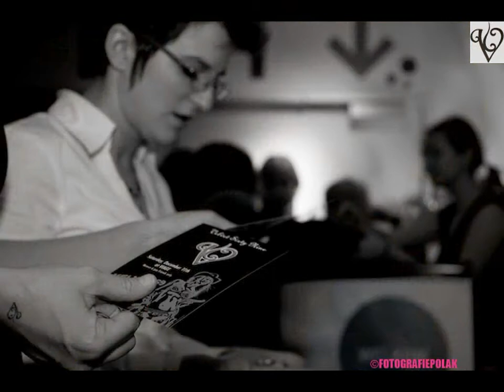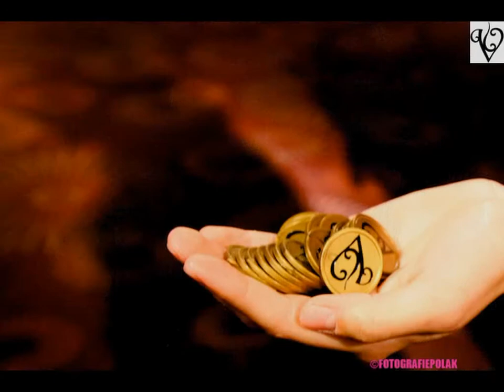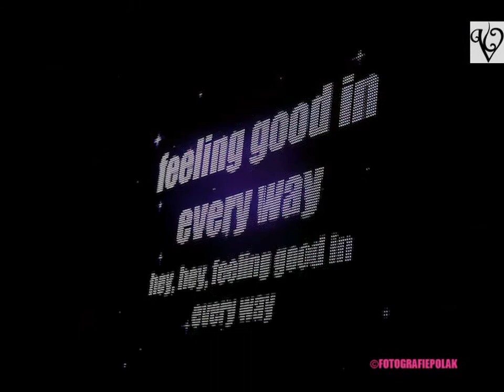Velvet Sixty Nine - Photos "Hollywood Boulevard" at Viage - October 2nd 2010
Depuis le mois de mai 2010, Bruxelles accueille un nouveau PartyConcept, encore jamais vu, et ce, pour toutes les femmes lesbiennes, bisexuelles et leurs amis Gay.

Le premier lieu choisi était une des salles les plus prestigieuses de la capitale, le "Théatre du Vaudeville".
La soirée d'ouverture a eu lieu le 1er Mai 2010 dans un environnement de fête, de glamour et de sensualité.

Le 05 Juin 2010, le Théâtre du Vaudeville a de nouveau reçu la Velvet Sixty Nine pour une seconde soirée : "Emmanuelle Party".

Après 2 éditons dans le magnifique Théâtre du Vaudeville, la soirée Velvet Sixty Nine atterit au Complexe du Casino de Bruxelles Le Viage pour une soirée"Hollywood Boulevard", le 02 Octobre 2010.

Pour sa quatrième soirée, la Velvet Sixty Nine a choisi la salle Le Claridge, situé au pied de la tour Madou à Bruxelles, en plein cœur du nouveau quartier européen, a été transformé en profondeur. La salle d'événement, d'inspiration Art Déco, adopte aujourd'hui un style empreint de modernité.

Avec son thème "Velvet69 Sin City", la Velvet Sixty Nine vous réserve, à nouveau, un soirée exceptionnelle...

DressCode de cette soirée du 11 Decembre 2010 : Wild And Sexy !